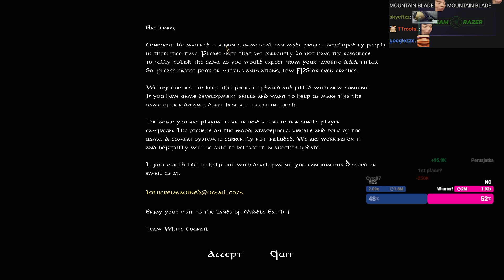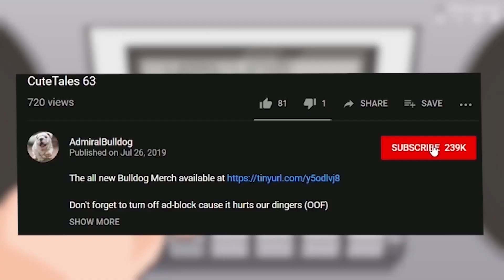Trying LOTR CONQUEST REIMAGINED - Mount And Blade II Fan Made Project